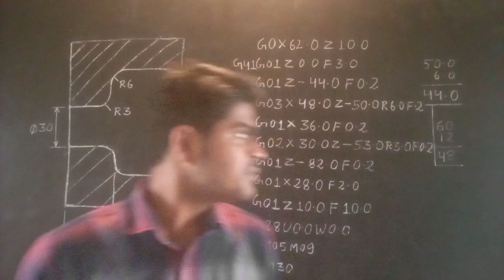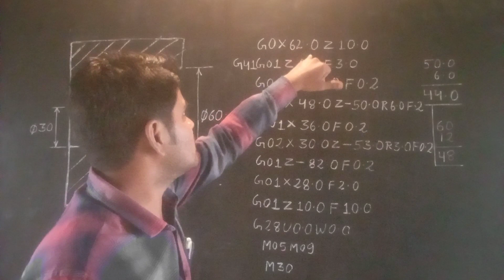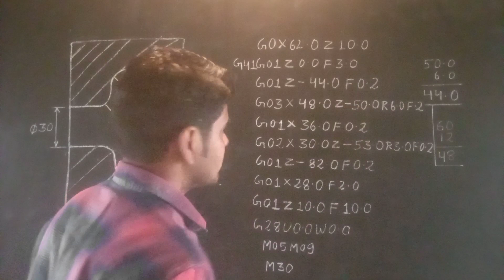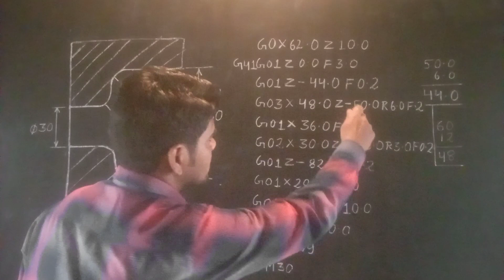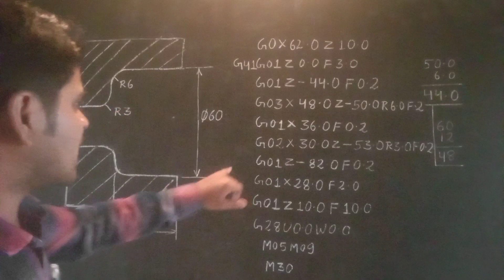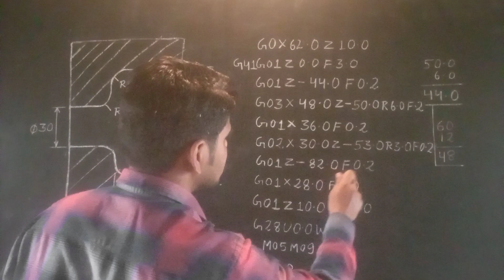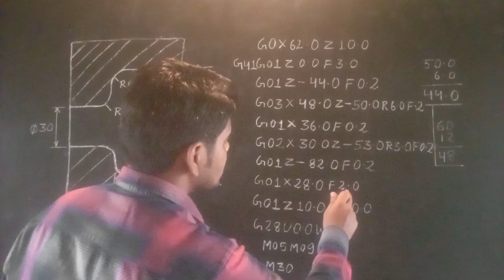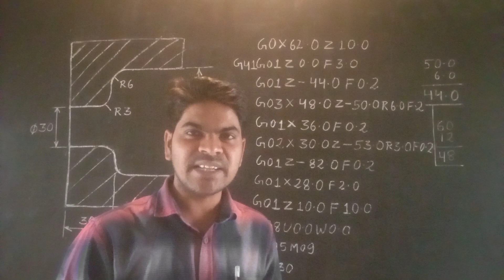ID Radius frofile with G02 & G03 || ID Radius program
IN this video we learn about id radius profile programe with G02 & G03 Siemens and fanuc control .we cover all details about ID RADIUS PROFILE Siemens and fanuc control. contain covered in this video about ID Radius Siemens and fanuc control which is mentioned in the below.
#1 what is ID RADIUS PROFILE
#2 G02 & G03
#3 details about Siemens and fanuc
#4 Goals Siemens and fanuc control
ID_RADIUS_PROFILE_WITH_G02_&_G03#